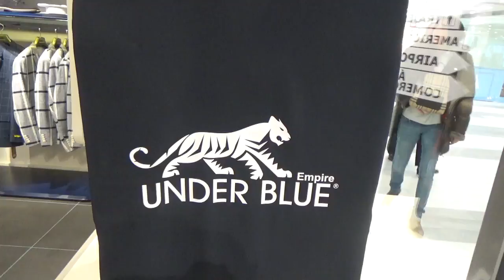SAMBIL 44 ABRIL UNDER BLUE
UNDER BLUE